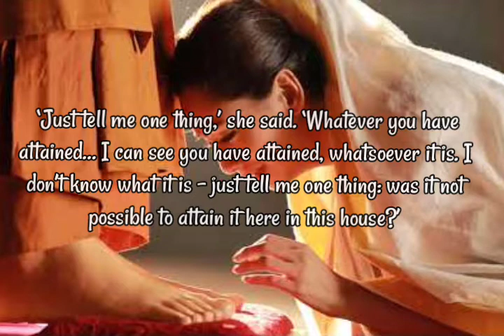Yashodara (යශෝධරා)_DKM & Yaka_ Cover Song by Ruchira Perera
Yashodara Short  Cover
Use 🎧

Original Credits:-

Produced by YAKA

•Artist : DKM ft. Poornima & Malindu
•Music & Melody : YAKA
•Lyrics : Sajith Akmeemana
•Mix by : Hitbox
•Master : SSM (USA)

•Bass : Chamitha Cooray
•Violin : Chamara Fernando
•Alap : Malindu Kirindegama

•Image source:- imBd

•Cover performed/Arranged/video by:- myself😉

•The instrumental used herein is the original track of this song.
All the copyrights are owned by above mentioned parties.
This is just for the entertainment purpose only.

♡I apologize if I have in any way distorted or wronged the song I have presented here.

♤I appreciate all the efforts made by the real owners (Artist,Lyricist,Musicians,composer & other supporting staffs) of this song to create this.

♤May this be a tribute to their hard work.

Salalihini Cover Song✨

Kuweni cover Song✨